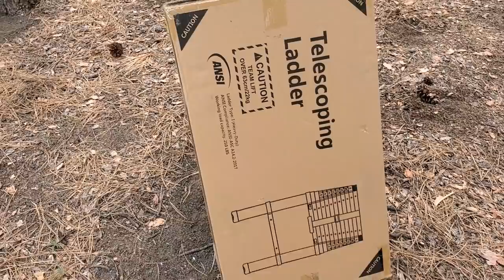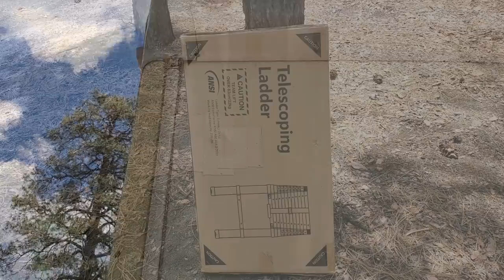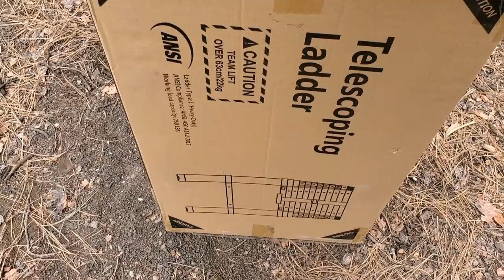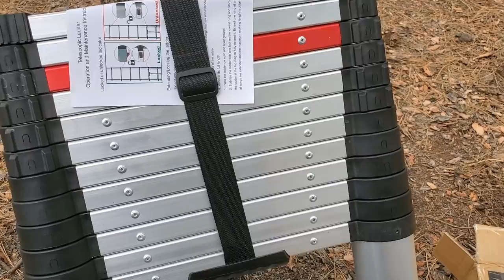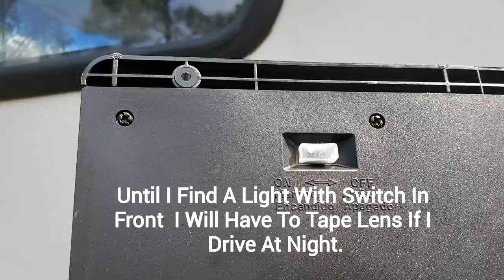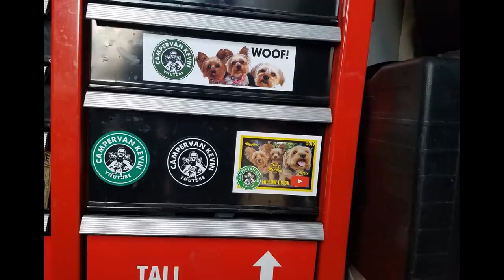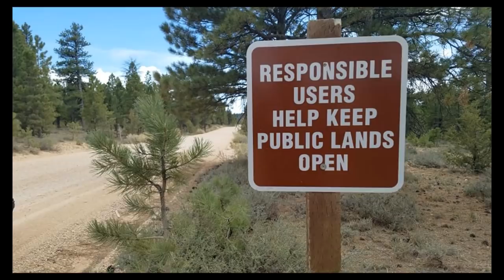I Had Accident In My Class A Motorhome RV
In Today's RV VLOG I Share My Accident That I Have In My RV!